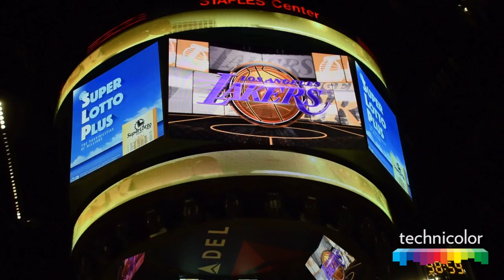Spectrum Sports HDR Broadcast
Exclusive behind-the-scenes video on the live HDR broadcast test organized with Spectrum SportsNet.